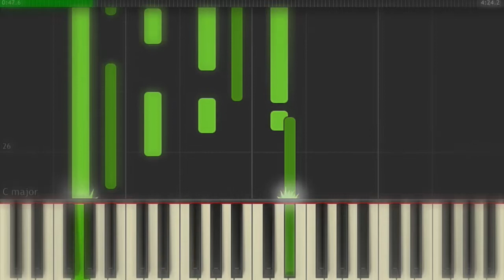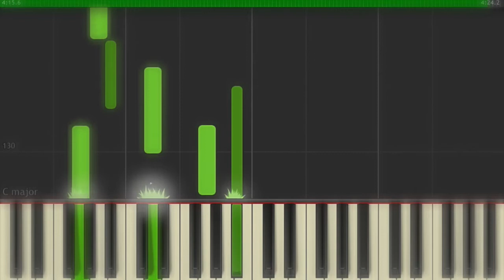Piano in G minor - Virtual Minds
Dedicated to victims of domestic abuse.

Copyright Glenn Van Orden, 2019